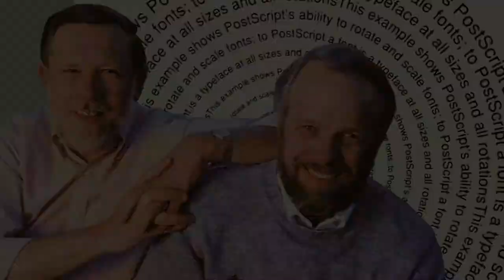John Warnock co founder of Adobe passes away at 82 - Adobe co founder John Warnock dies